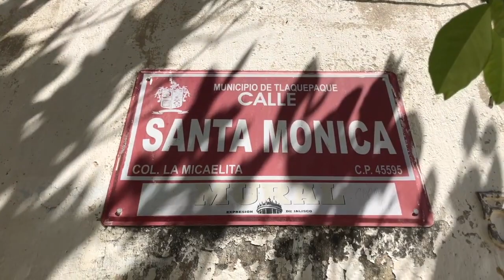Resumen de inseguridad: cuatro personas asesinadas fue el saldo que dejó el fin de semana en la ZMG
Resumen de inseguridad: cuatro personas asesinadas y al menos dos personas agredidas a balazos fue el saldo que dejó el fin de semana en la ZMG